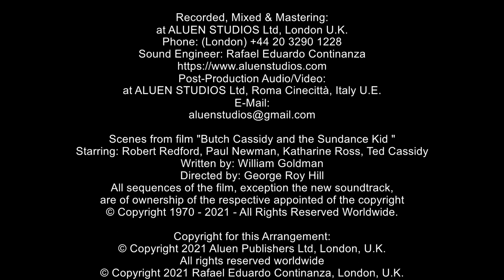ALUEN VIDEO Ltd - Raindrops Keep Fallin' on My Head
Composed by Burt Bacharach and Hal David
Butch Cassidy and the Sundance Kid Soundtrack

RAFAEL EDUARDO CONTINANZA
International Symphony Orchestra

Label: Aluen Records Ltd, London, U.K.
Publishers: Aluen Publishers Ltd, London, U.K.

Aluen Records Ltd, London, U.K.

Recorded, Mixed & Mastering:
at ALUEN STUDIOS Ltd, London U.K.
Sound Engineer: Rafael Eduardo Continanza
Post-Production Audio/Video:
at ALUEN STUDIOS Ltd, Roma Cinecittà, Italy U.E.

Scenes from film "Butch Cassidy and the Sundance Kid "
Starring: Robert Redford, Paul Newman, Katharine Ross, Ted Cassidy
Written by: William Goldman
Directed by: George Roy Hill
All sequences of the film, exception the new soundtrack,
are of ownership of the respective appointed of the copyright

Copyright for this Arrangement:
Copyright Collecting Societies
PRS-MCPS-PPL London, U.K.

Aluen Video Ltd, London U.K.

Aluen Publishers Ltd, London U.K.